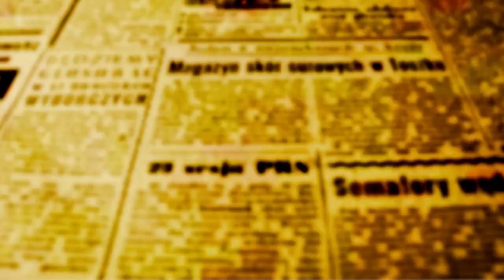"Dedicação especial a Maringá", diz Welton Velter, deputado que assumiu cadeira de Enio Verri na Câm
"Dedicação especial a Maringá", diz Welton Velter, deputado que assumiu cadeira de Enio Verri na Câmara Federal

Elton Welter assumiu a cadeira na Câmara dos Deputados em março de 2023. Ele ocupa a vaga deixada pelo deputado federal de Enio Verri (PT-PR), nomeado para a diretoria-geral brasileira da Itaipu Binacional.
Welter que é de Toledo, oeste do Paraná, era o primeiro suplente do PT no estado e havia somado 21.118 votos nas eleições de 2022.

Antes de chegar à Câmara em Brasília, Welter cumpriu mandatos como vereador em Toledo e também como deputado estadual na Alep.

Hoje em Maringá, ele foi ciceroneado pelo vereador Mário Verri, presidente do PT na cidade e também vereadore vice-presidente da Câmara de vereadores.

"Eu assumi um compromisso com o Enio Verri em ajudar Maringá com seus projetos e também com as emendas parlamentares. O Mário está sempre na minha cola e isso é muito bom porque estou sempre ciente daquilo que é necessário. O prefeito Ulisses Maia sabe bem que faço parte de um grupo de 30 parlamentares que trabalham para trazer recursos para Toledo, mas também para Maringá".

Veja a entrevista concedida pelo deputado, pelo vereador e também pelo prefeito.